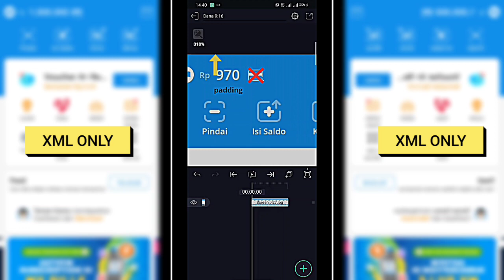preset am🎟️ || saldo dana (fake)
folow tiktok @asep.___
jangan lupa subs karena subs itu gratis
makasih buat yang udah subs
⚠️harap jangan disalahgunakan, ini hanya untuk hiburan⚠️

preset di pin komentar